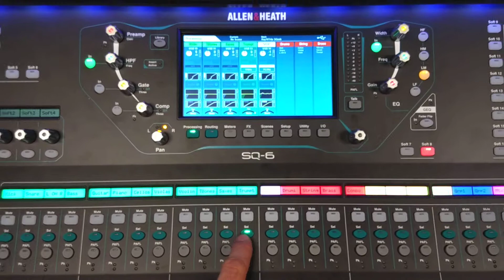How to get to SQ shut down screen